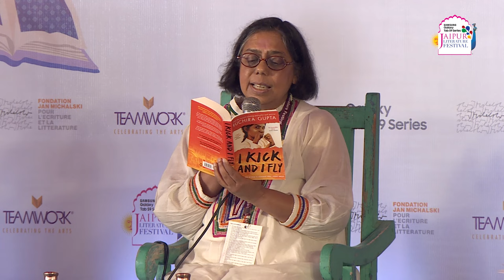Flying Free: The Legacy of Strength | Ruchira Gupta and Pardis Mahdavi with Rachna Singh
Flying Free: The Legacy of Strength | Ruchira Gupta and Pardis Mahdavi in conversation with Rachna Singh | Samsung Galaxy Tab S9 Series Jaipur Literature Festival 2024

Two outstanding women who lead by example speak about empowering the next generation with physical and mental strength. Writer and academician, Pardis Mahdavi’s new book, Book of Queens, is the untold story of generations of Middle Eastern horsewomen and their efforts to defend their homelands from the Taliban and other terrorist outfits. Emmy winning journalist, activist and founder of the anti-sex trafficking NGO, ‘Apne Aap’, Ruchira Gupta’s recent book, I Kick and I Fly, revolves around the escape of a girl from Bihar from being sold into the sex-trade because of the timely intervention of the owner of the local hostel for ‘at-risk girls’, someone who also helps her reassess the value of her body through Kung Fu. In conversation with Rachna Singh, they talk about their work and women who defy conventional narratives of femininity.

Ruchira Gupta is an Emmy winning journalist and Founder of NGO, Apne Aap with a mission to create a world in which no child is bought or sold. I Kick and I Fly is her debut novel. She advises the UN on child protection and women’s empowerment issues, especially related to sex-trafficking. She has been awarded the French Ordre National du Mérite, the Clinton Global Citizen Award, and the UN NGO CSW Woman of Distinction, among other honors, for her Activism. She has co-written a book with Gloria Steinem, As if Women Matter and edited two anthologies, River of Flesh and Renu’s letters to Birju Babu.

Pardis Mahdavi is the President of the University of La Verne. Prior to this role, she served as Provost and Executive Vice President at the University of Montana, as well as Dean at Arizona State University and the University of Denver after serving in multiple roles at Pomona College. Her research interests include gendered labour, human trafficking, migration, human rights, and public health in the context of changing global and political
structures. She has published seven single authored books and two edited volumes in in addition to numerous journals and news articles. She is a lifetime member of the Council on Foreign Relations and has been a fellow at the Social Sciences Research Council, the American Council on Learned Societies, Google Ideas, and the Woodrow Wilson
International Center for Scholars.

Rachna Singh is a writer and the Founding Editor of The Wise Owl, a literary & Art online Magazine. She has authored 5 books on a wide variety of subjects, ranging from a collection of musings to bitcoin. Her latest book Phoenix in Flames is a collection of stories about the fortitude and struggle for survival of 8 women protagonists from different walks of life.